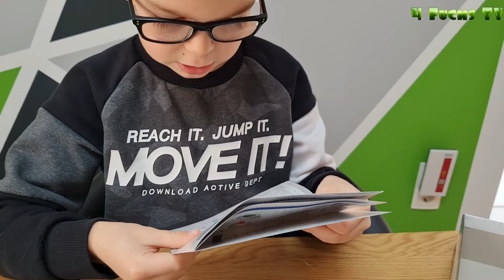Roboter-Staubsauger-Spielzeug / Робот пылесос, игрушка / Robot vacuum cleaner toy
Ein cooler Roboter-Staubsauger, aber er hat nichts gereinigt, naja, es ist nur ein Spielzeug.

Kрутой робот пылесос, только ничего не убрал, ну ето же только игрушка.

A cool robot vacuum cleaner, but it didn’t clean anything, well, it’s just a toy.